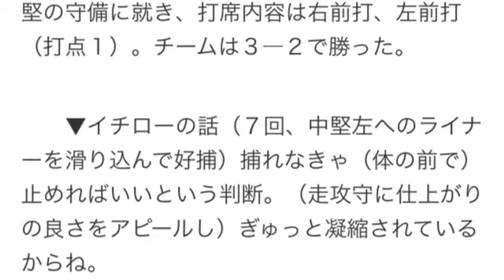イチロー、マーリンズにて途中出場ながら２安打１打点２盗塁！ビモロスパイクで走力期待！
マーリンズのイチローは７回に代打で途中出場し、２打数２安打１打点、２盗塁だった。中堅の守備に就き、打席内容は右前打、左前打（打点１）。チームは３―２で勝った。

　　▼イチローの話（７回、中堅左へのライナーを滑り込んで好捕）捕れなきゃ（体の前で）止めればいいという判断。（走攻守に仕上がりの良さをアピールし）ぎゅっと凝縮されているからね。